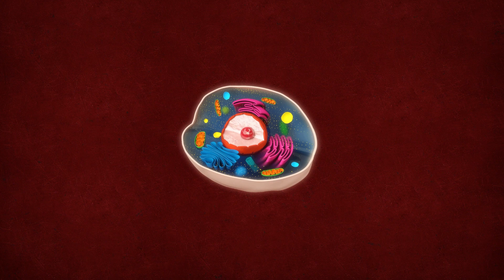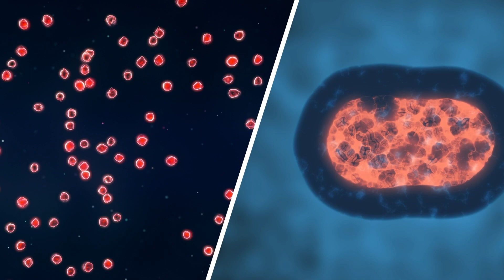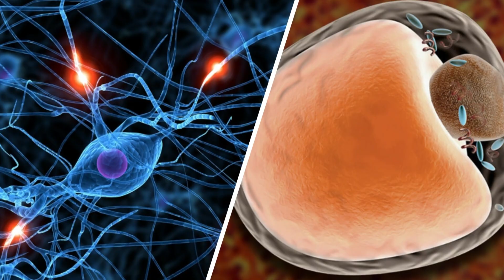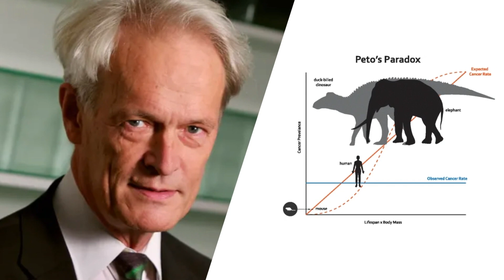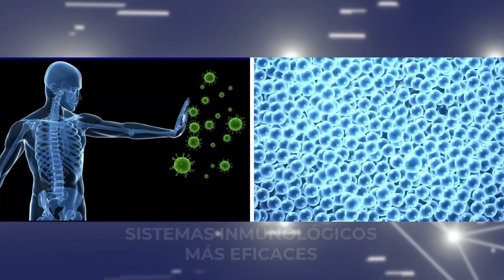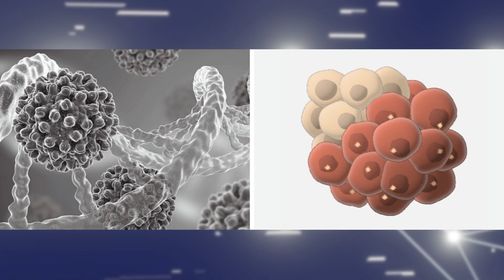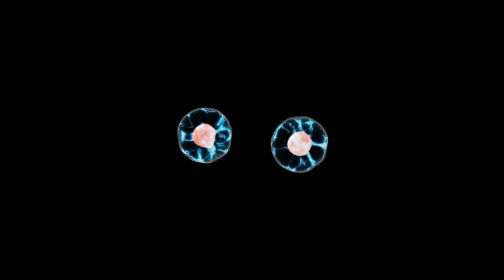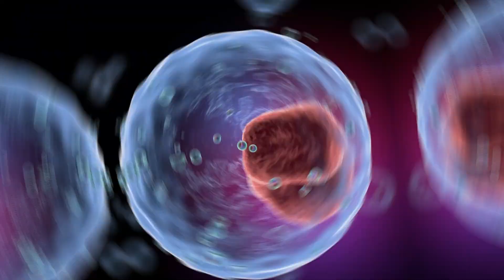¿Podemos BENEFICIARNOS del SECRETO de las ballenas contra el CÁNCER?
Las ballenas azules parecen tener una capacidad extraordinaria para combatir el cáncer… capacidad que parecen compartir los animales de mayor tamaño… Platiquemos cómo entender esto podría ayudarnos a encontrar nuevas alternativas para tratar esta enfermedad. 👇

Video capítulos
0:00 ¿De dónde viene el cáncer?
1:10 Apoptosis: El sistema de seguridad innato contra el cáncer
2:44 La paradoja de Richard Peto: ¿Los animales más grandes deberían padecer más o menos cáncer que los pequeños?
4:14 Diversas hipótesis de cómo distintas especies tienen mayor o menor probabilidad de contraer cáncer
5:29 Protooncogenes y genes supresores de cáncer
6:55 Los Simpsons predijeron que las ballenas no pueden tener cáncer: Hiper-tumores
9:01 Cáncer no es una enfermedad única
10:03 Por qué evitar radicales libres es importante